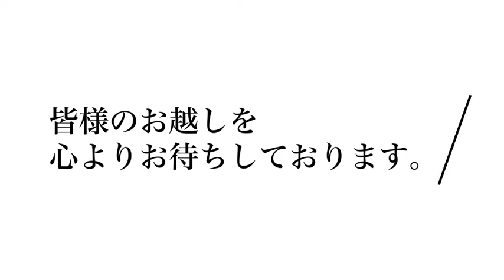【ポケパラ】CLUB DREAM (ドリーム) [新橋/クラブ] -宣伝PR動画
■CLUB DREAM (ドリーム)のお店情報

■新橋 キャバクラ求人情報「ポケパラ体入」